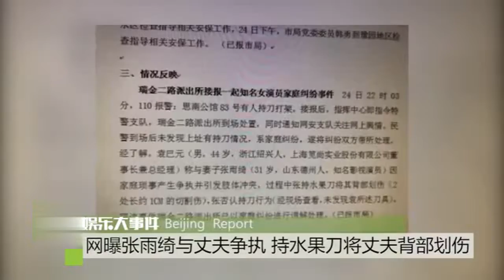网曝张雨绮持刀与丈夫争执 将丈夫背部划伤20190926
中国知名女演员因家事手持刀和丈夫开战